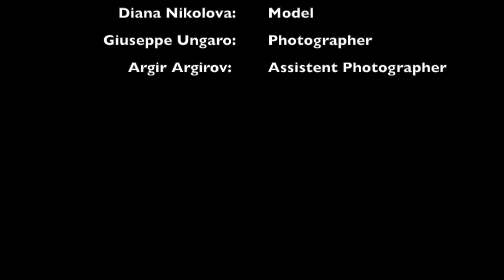Behind the Scenes Video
Backstage fashion session.
Photographer Giuseppe Ungaro Photography
Asistent Photographer Argir Argirov